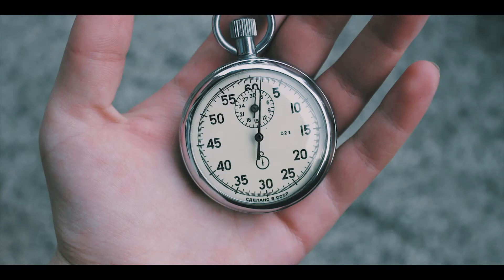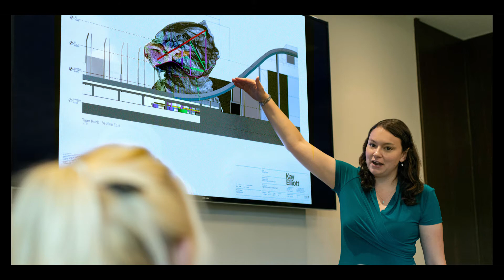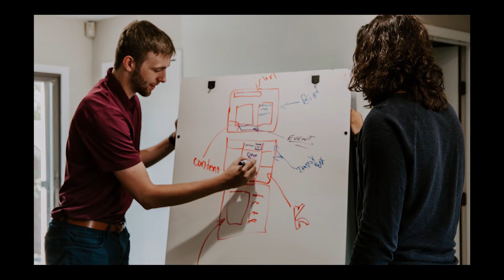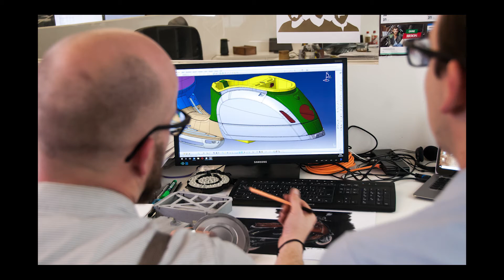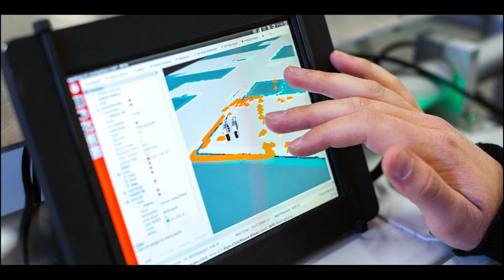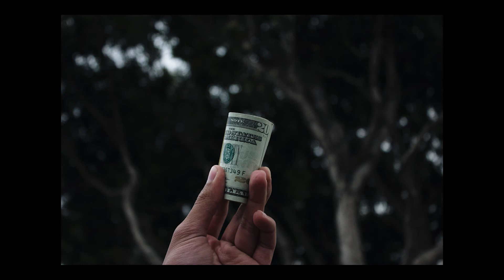Symposium I recap FINAL v4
Tomorrow's Workforce: A Trilogy Symposium I recap